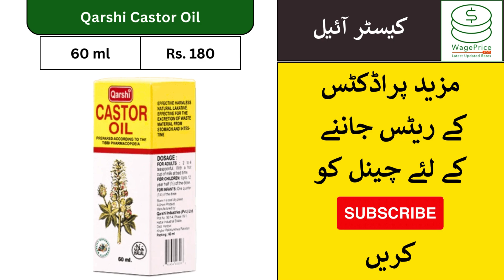Castor Oil Price in Pakistan | Aroma Farmacy, Chiltan Pure, Saeed Ghani, Marhaba, Qarshi, Olim etc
In this video, we will share the Castor Oil Price in Pakistan | Aroma Farmacy, Chiltan Pure, Saeed Ghani, Marhaba, Qarshi, Olim Naturals, Botanical Wonders.